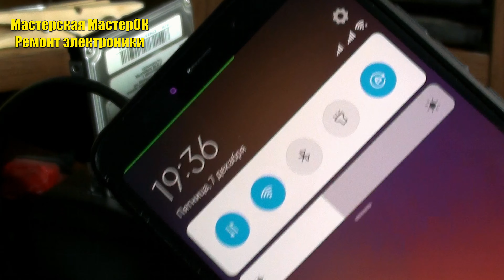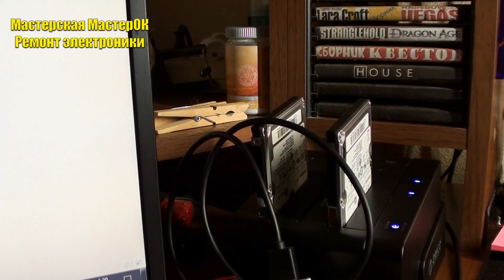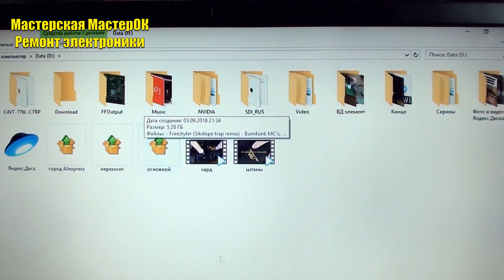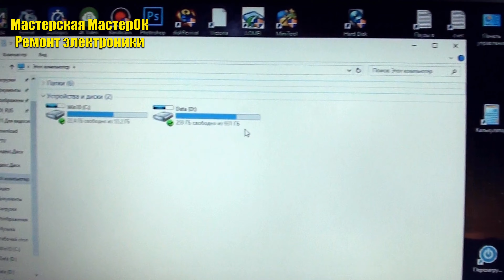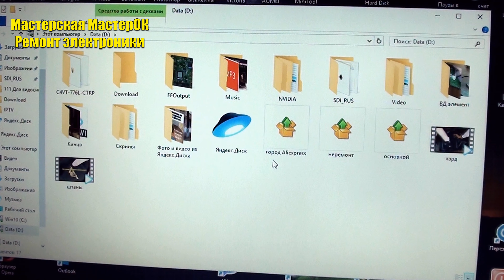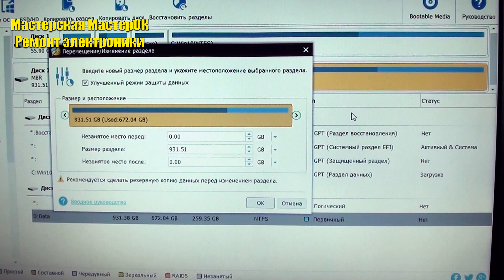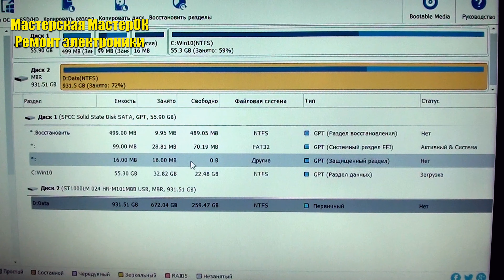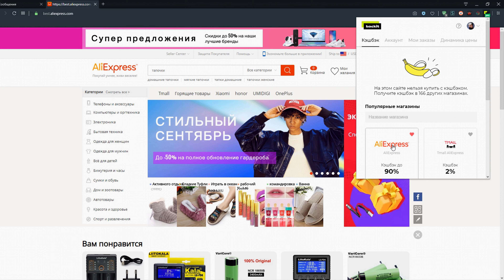Док станция Orico. Зачем нужна, сколько клонирует по времени. Плюсы и минусы